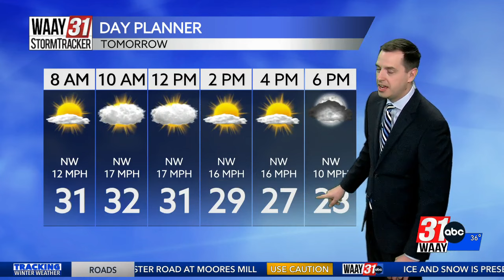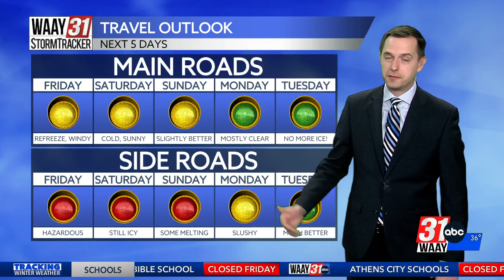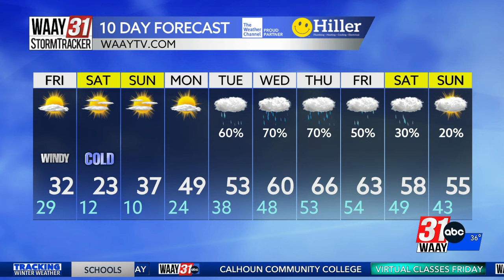Taylor's Thursday Night Forecast 1/18